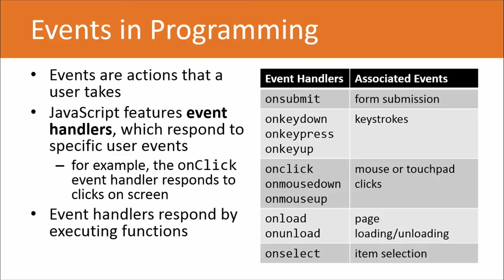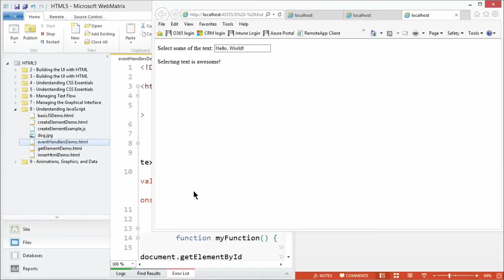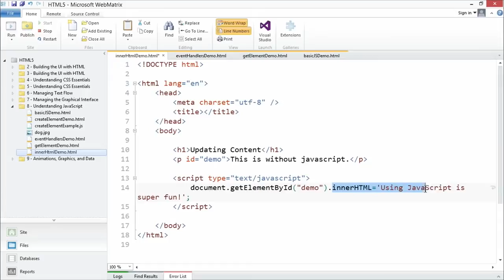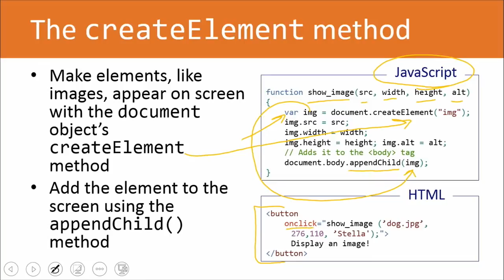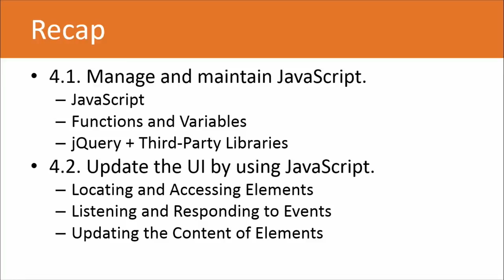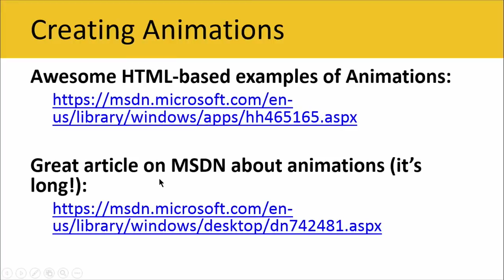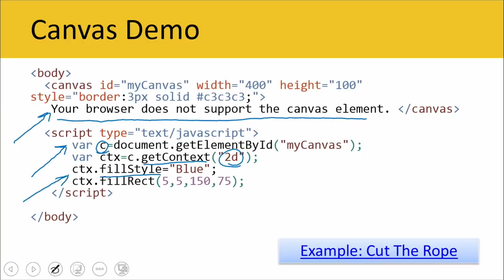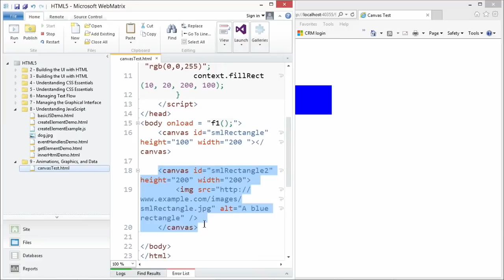Web Developing - HTML5 from Beginners - Part 15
The course includes 10 modules, each with an accompanying PowerPoint presentation, ranging in length from 15 to 30 minutes. Each module introduces a new concept and reinforces the earlier topics. Get started with HTML5 today!

1 | The Application Lifecycle
Get an overview of app-building steps. Understand the platform fundamentals, manage the state of an application, and debug & test an HTML5-based touch-enabled application. Publish an app to the store.

2 | Building the User Interface, Part 1
Explore topics related to choosing and configuring HTML5 tags to display text content, to display graphics, and to play media. Review the basics of Hypertext Markup Language (HTML), including markup.

3 | Building the User Interface, Part 2
Choose and configure HTML5 tags to organize content and forms, along with HTML5 tags for input and validation in the HTML5 App Development Fundamentals exam. Review how to create tables and lists.

4 | CSS Essentials, Part 1
Understand the core CSS concepts from the HTML5 App Development Fundamentals exam. Find out what Cascading Style Sheets (CSS) are, how to use CSS with HTML5, and how to position elements on a page.

5 | CSS Essentials, Part 2
Arrange user interface (UI) content by using CSS from the HTML5 App Development Fundamentals exam. Explore the UI and how to organize page elements using the CSS Box model and grid layouts.

6 | Managing Text Flow by Using CSS
Manage the flow of text content by using CSS from the HTML5 App Development Fundamentals exam. Review how to manage text flow with CSS, including CSS Regions, CSS Exclusions, and more.

7 | Managing the Graphical Interface by Using CSS
Learn to manage the graphical interface by using CSS from the HTML5 App Development Fundamentals exam. Implement graphic effects with CSS, including implementation of 2D and 3D transformations.

8 | Understanding JavaScript and Coding Essentials
Manage and maintain JavaScript, and update the UI by using JavaScript from the HTML5 App Development Fundamentals exam. Get the basics of JavaScript programming, from functions and variables to APIs.

9 | Creating Animations, Working with Graphics, and Accessing Data
Code animations by using JavaScript. Access data access by using JavaScript from the HTML5 App Development Fundamentals exam. Find out how to use Canvas, and explore how JavaScript handles user data.

10 | JavaScript Coding for the Touch Interface
Respond to the touch interface, code additional HTML5 APIs, and access device and operating system resources from the HTML5 App Development Fundamentals exam. Review several popular APIs.